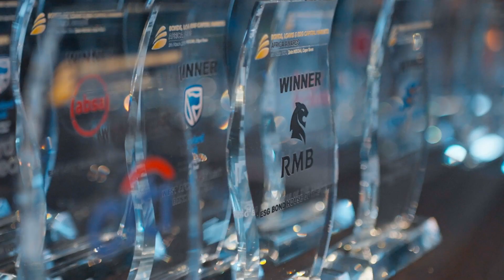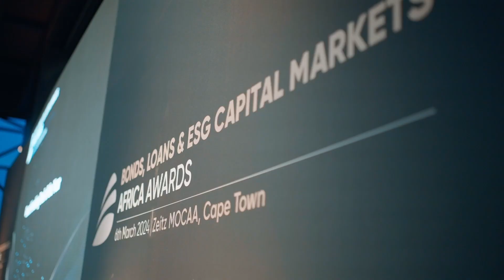Bonds, Loans & ESG Capital Markets Africa 2024 AWARDS Highlights Video